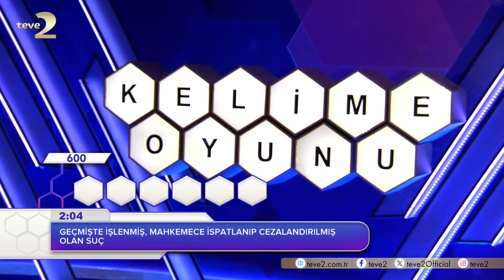Geçmişte İşlenmiş, Mahkemece İspatlanıp Cezalandırılmış Olan Suç | Kelime Oyunu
Kelime Oyunu, İbrahim Selim'in sunumuyla hafta içi her akşam 19.45'te teve2’de!